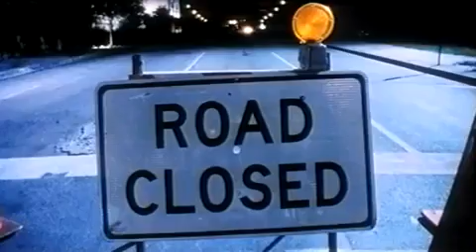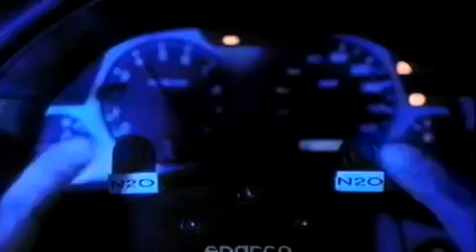2 Fast 2 Furious Trailer german3